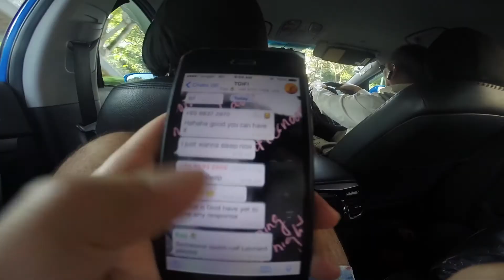A sendoff for the bride in Bintan 2016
Just 2 crazy nights in Bintan with work friends filled with joy, laughter and loads of drinking. Here's wishing the recently married bride Zhen Ling, a blessed and happy marriage! And thanks for the amazing company and fun with my awesome friends!

SALAD!!! SALAD!!! SALAD!!!